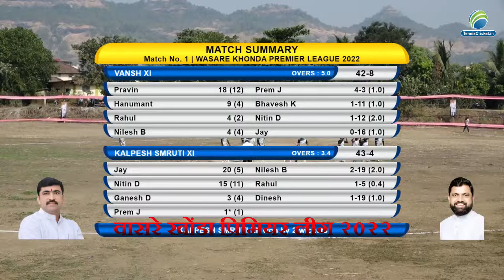Vansh Xi Vs Kalpesh Smruti Xi Match || Wasare Khonda Premier League 2022